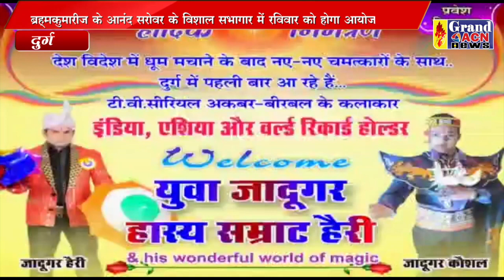आनंद सरोवर में हैरी व जादूगर कौशल का जादू शो Naseem Faruki